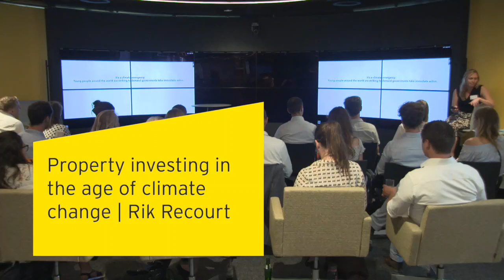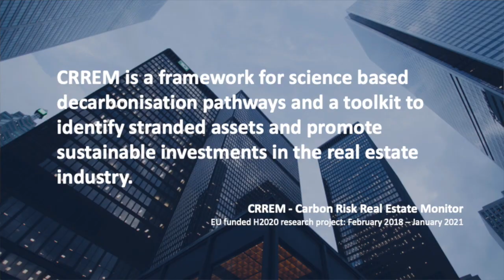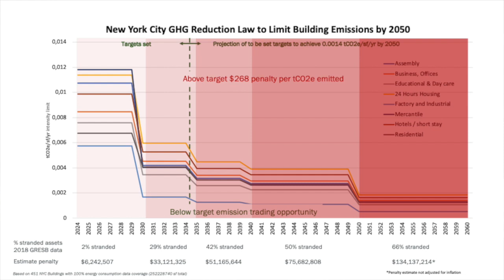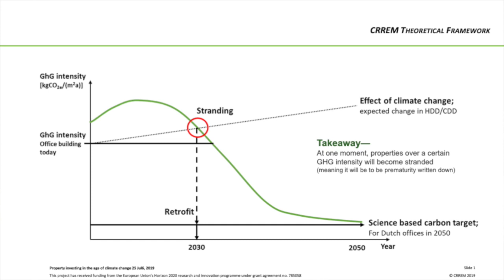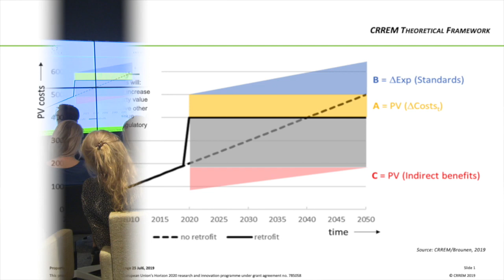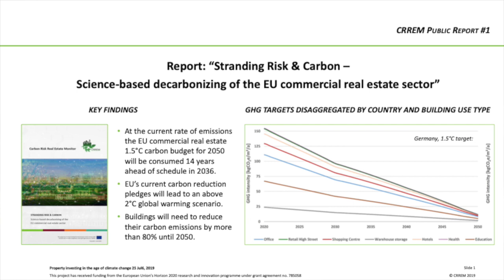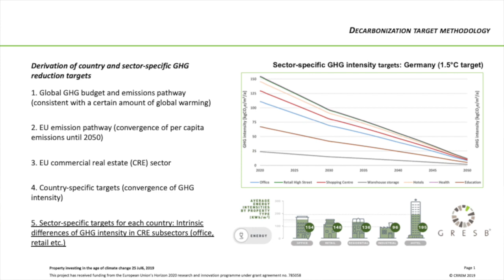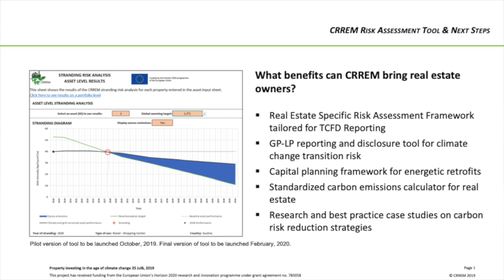Introduction to the Carbon Risk Real Estate Monitor | Rik Recourt, GRESB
Rik introduces the CRREM project's mission, goals, and use cases for the real estate sector, including its potential to be used as a capital planning tool for retrofits to achieve Paris Alignment and avoiding stranded assets. He presented both a financial breakeven point, as well as an ecological breakeven point for retrofitting - demonstrating the importance of integrating embedded carbon of materials into retrofitting plans.